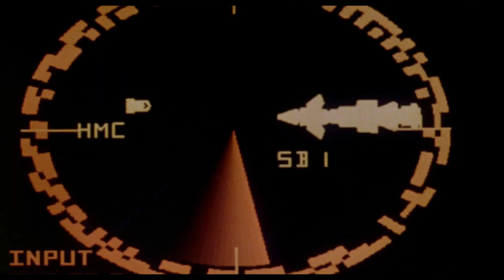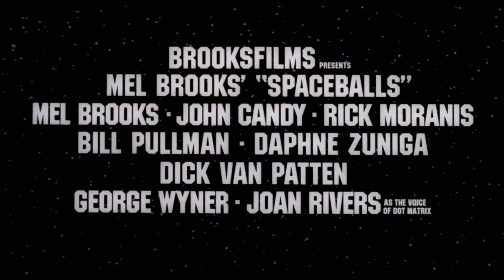Balle Spaziali (film 1987) TRAILER ITALIANO 2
ACQUISTA SU AMAZON